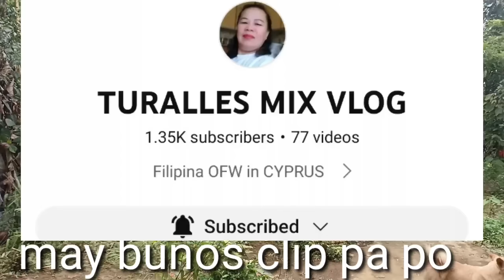AMELIA MALUNGKOT NUNG BIRTHDAY.NA MISS SI KASADO